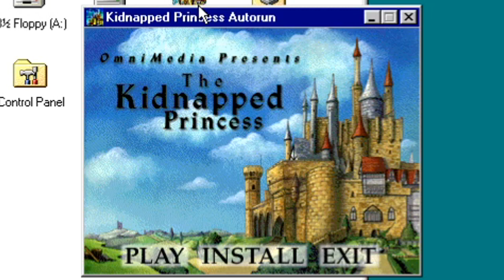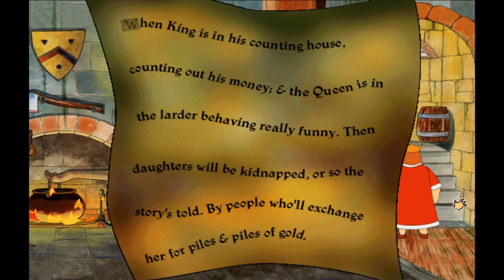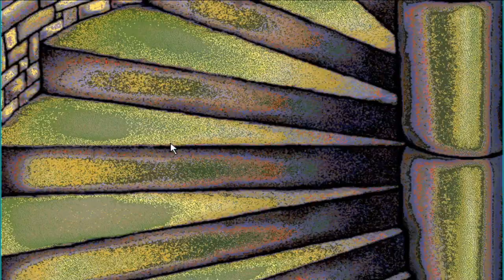The Kidnapped Princess / Mystery Of The Missing Princess FULL Playthrough PC 1997 Omnimedia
Only The Brave Can Rescue the Kidnapped Princess / Mystery Of The Missing Princess was a PC point and click adventure game in 1997 developed by a small company called Omnimedia which made budget video games.

According to a June 1997 article on an old website, Omnimedia announced this game at E3 1997 unfortunately very little is known about their presence there.

This apparently was their last game before going bankrupt and it can only be assumed that this game was the cause as it sold very little copies.

Other reports say the deluxe edition which came bundled inside a large toy castle costed so much to ship and create that they ended up losing money on them.

The deluxe packaging included the toy castle,a playbook, and a soundtrack on both CD and cassette tape.

Most of the game was created by Martin Koronka along with executive producers Tim Rosen and Leslie Kent with Robert Mettler handling the interactive segments.

The game features frame by frame animation, and a castle hub world created with both hand drawn art and miniature sets.

The game gained a small following in internet popularity thanks to the efforts of the Youtube Poop community and a video by user lnsector called "Only The Brave Can Poop The Kidnapped Princess" which can be seen here

To play it you need Windows 95,98, or 2000 or a virtual machine that can run either. You will also need a CPU throttling program to run inside the virtual machine to slow down some of the assets within the game as they are dependent on the speed of the CPU. I used VMware and Windows 98se.